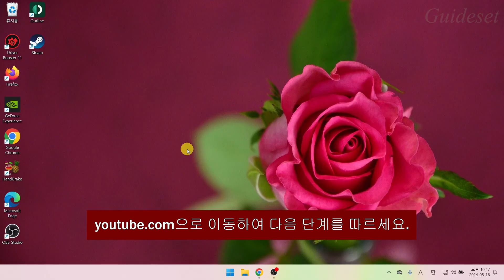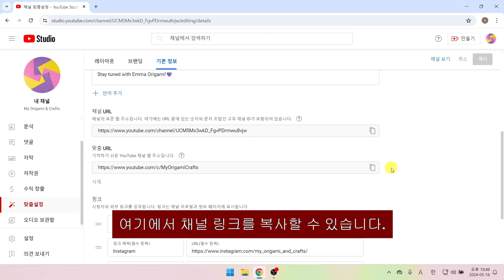유튜브 채널 URL 링크를 찾는 방법 - 단계별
YouTube 채널 URL 링크를 찾는 방법
이 비디오에서는 YouTube 채널 URL 링크를 찾는 방법을 단계별로 배웁니다. YouTube 채널 URL 링크를 찾는 것은 매우 쉽고 이 튜토리얼을 통해 쉽게 할 수 있습니다.